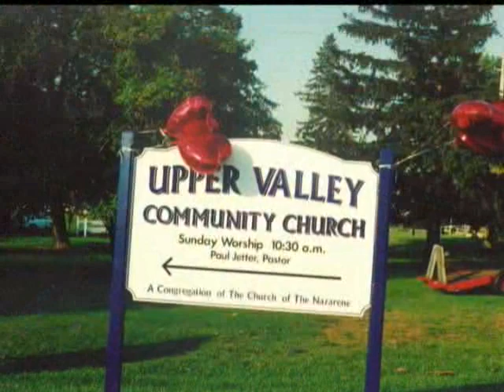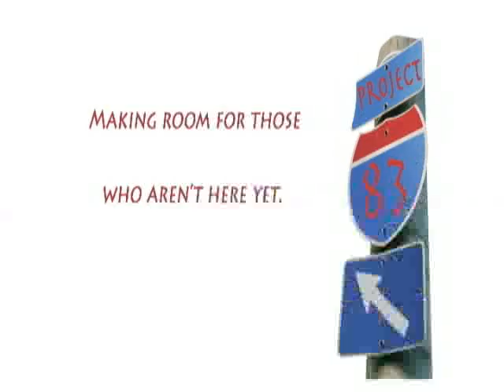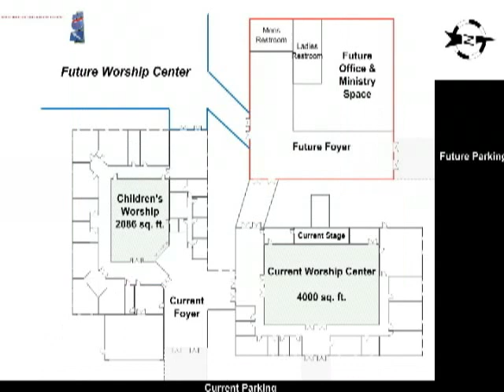UVCC Project 83 Part 1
This video shares the stories and vision for Project 83, as UVCC moves forward to expand the facility and ministry of the church